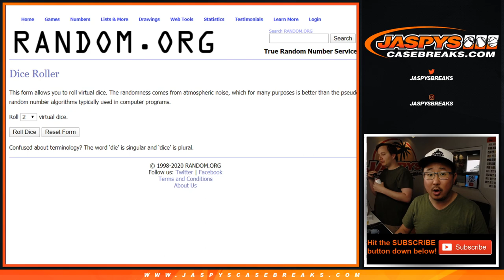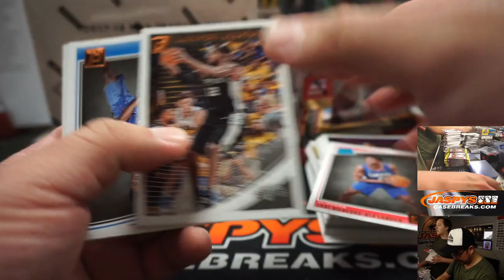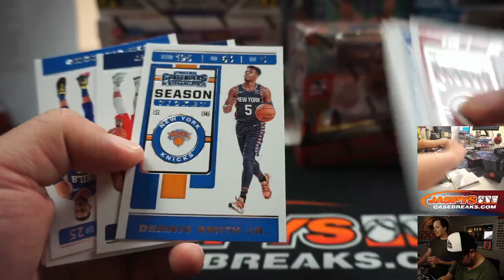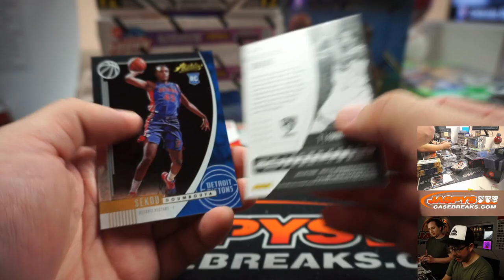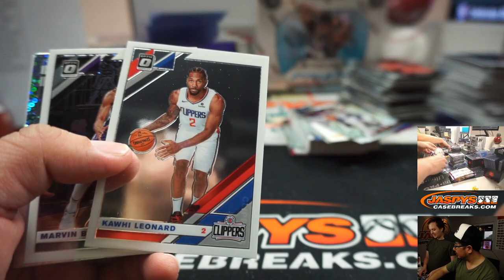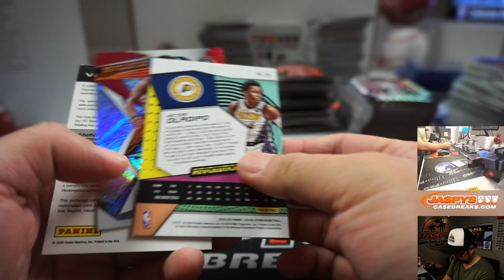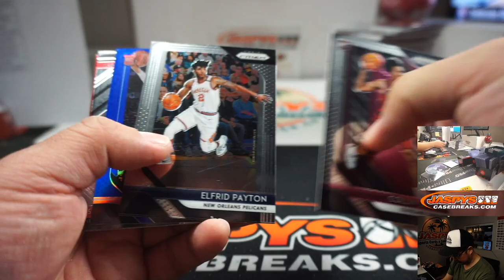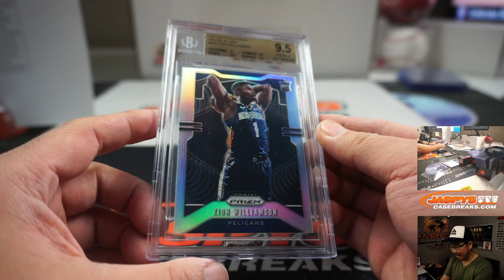Fr, 02.28.20 || JASPY'S 27-BOX TRIPLE-DOUBLE BASKETBALL MIXER